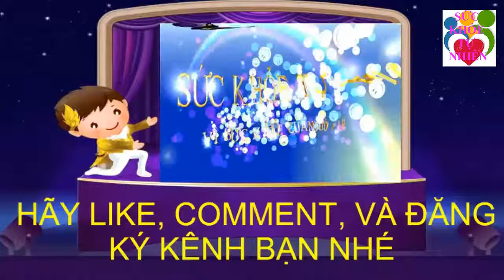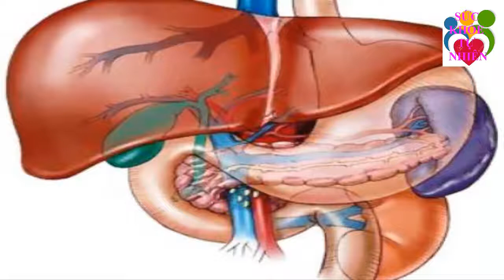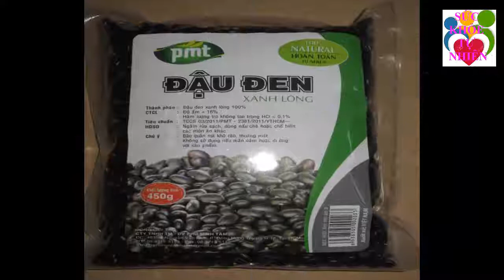6 Thói Quen Sai Lầm Của 90% Dân Số Khi Ngủ Dậy Nhưng Ít Ai Biết Nó Nguy Hại Tới Sức Khỏe Như Thế Nào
6 Thói Quen Sai Lầm Của 90% Dân Số Khi Ngủ Dậy Nhưng Ít Ai Biết Nó Nguy Hại Tới Sức Khỏe Như Thế Nào. Đăng ký kênh Sức Khỏe Tự Nhiên để nắm bắt được những tuyệt chiêu chăm sóc Sức Khỏe Tự Nhiên cho gia đình bạn cực kỳ đơn giản ngay tại nhà.
Xem thêm video Sức Khỏe Tự Nhiên:
- 5 Trái Ớt Hiểm 2 Quả Trứng Gà 1 Muỗng Muối Trị "DỨT ĐIỂM" Tiểu Đường Chỉ Trong 5 Phút